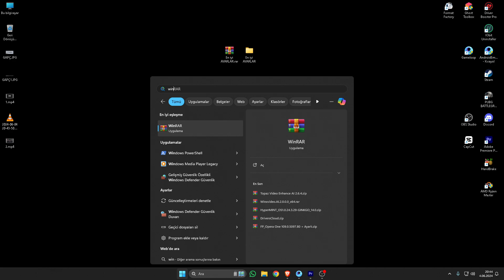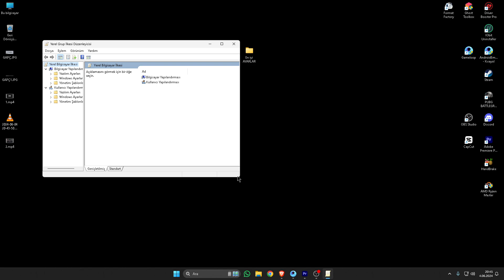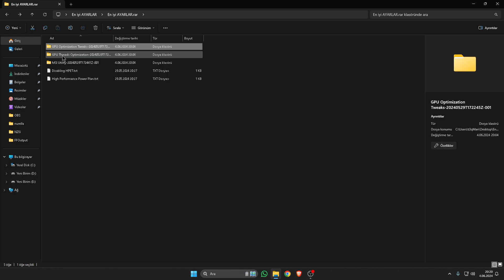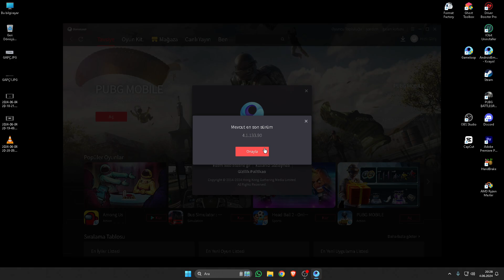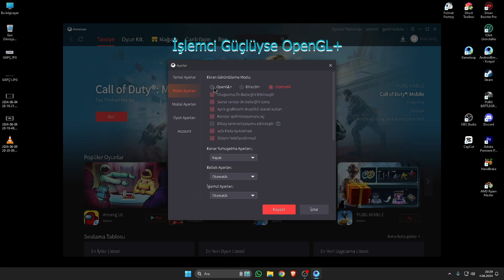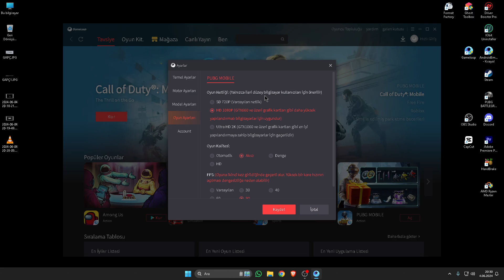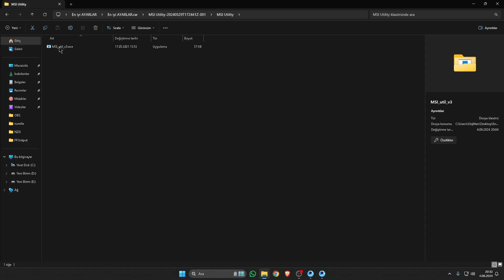GAMELOOP GARAFiK AYARLAR KAPATILDI ÇÖZÜMÜ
Dosyaya Aşağıdaki Linkten Ulaşabilirsiniz.

Sorularınız için DC kanalım.

Hemen hemen Her Akşam Canlı Yayınlarımız ile.

FPS (First-Person Shooter)
PUBGMobile (for the mobile version)

HDR+120 PUBG MOBILE  top Clutches gameplay FASTEST PLAYER emulator/GAMELOOP/4K
PUBG Mobile emulator
HDR graphics
Smooth 120FPS
PUBG Mobile strategies
PUBG Mobile map rotations
PUBGMobile tactics
PUBG Mobile tricks
zeno gaming pubg
zenos pubgmobile
emulator gameplay
world fastest player
aggressive gameplay

120 fps emulator , pubg 120 fps emulator , pubg emulator ,